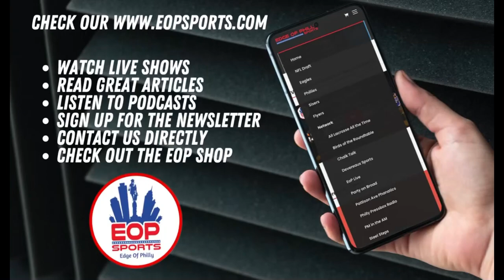Tyrese Maxey's BEST Defensive Highlights So Far! | 2023-2024 NBA Season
Full Defensive Highlights - Tyrese Maxey:
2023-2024 NBA Season, Part 1